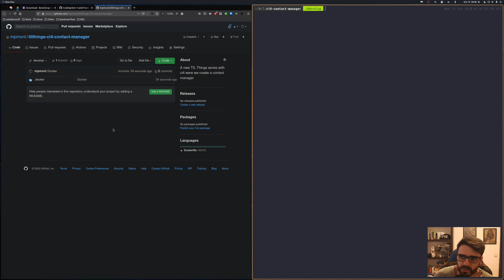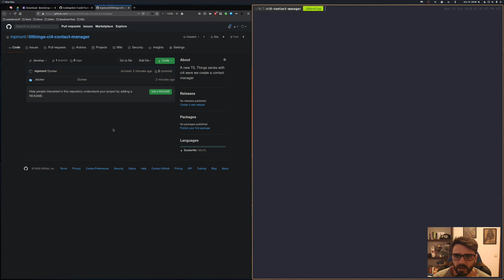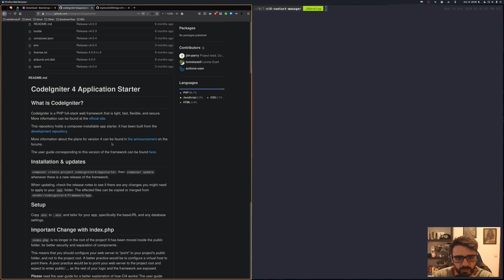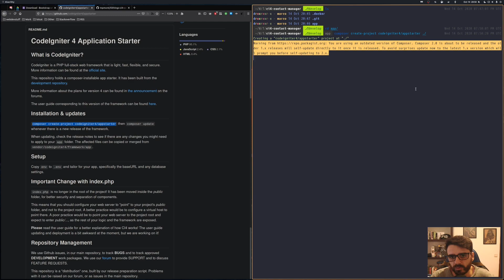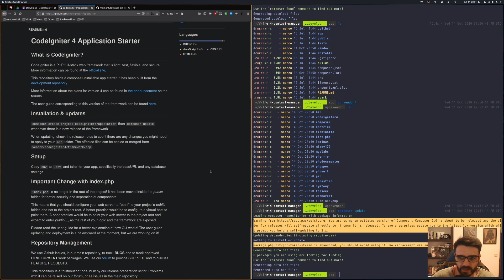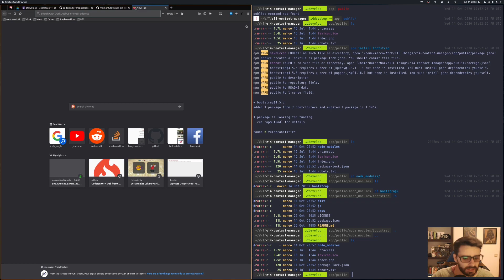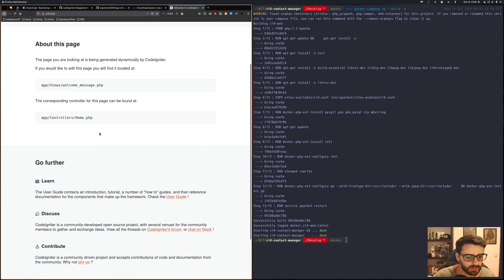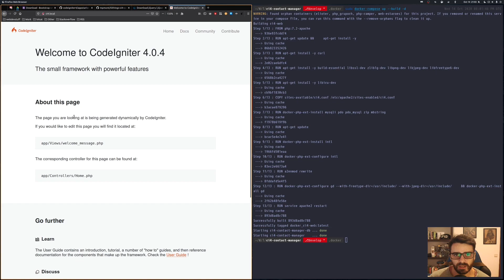Creating a Contact Manager with Codeigniter 4 - Installation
This is brand new series on how to install, configure and use Codeigniter 4.

Codeigniter is a powerful PHP framework with a very small footprint, built for developers who need a simple and elegant toolkit to create full-featured web applications.

On this video we start to create our codeigniter project. We'll be creating a contact manager.

All the code on this video can be seen on the following github repository.

$ composer create-project codeigniter4/appstarter ./

$ npm install bootstrap

$ npm install jquery